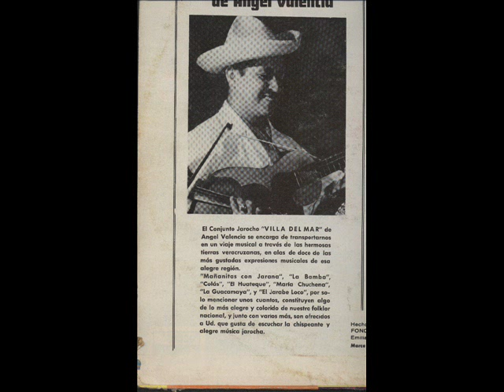Homenaje a Soneros Jarochos por el Conjunto Hueyapan de la Familia Herrera